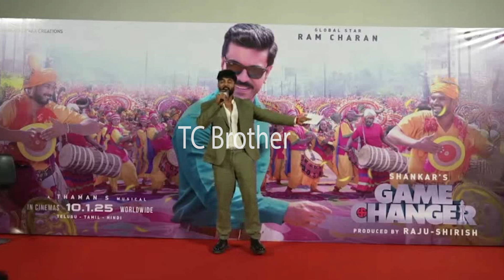Ram Charan Goosebumps Speech At Game Changer Movie Teaser Launch Event | Telugu Cinema Brother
Ram Charan Goosebumps Speech At Game Changer Movie Teaser Launch Event